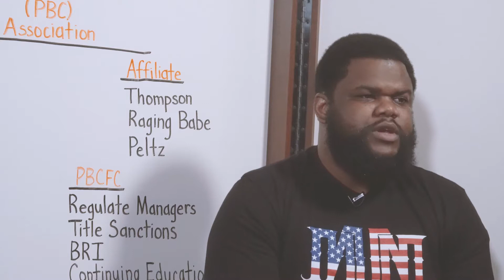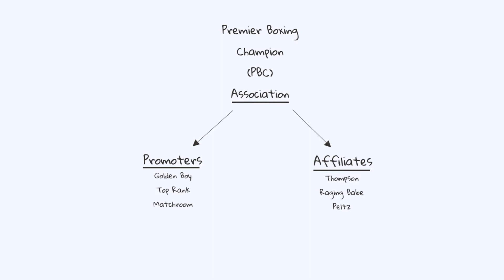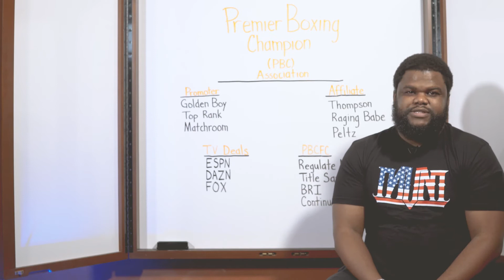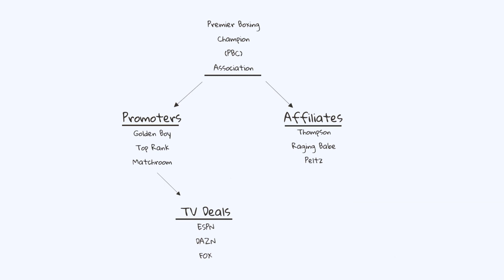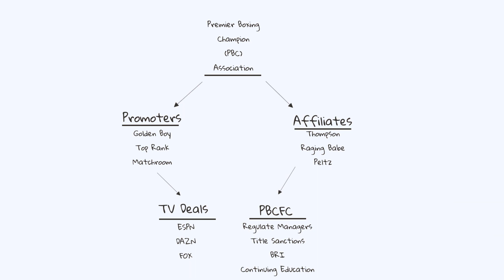Protect Yourself at All Times - (If Boxing was Associated) Ep.6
Clark provides a quick breakdown of boxing and shows how things would look if the sport was associated like other major sports (Ex. NBA, NFL, MLB).